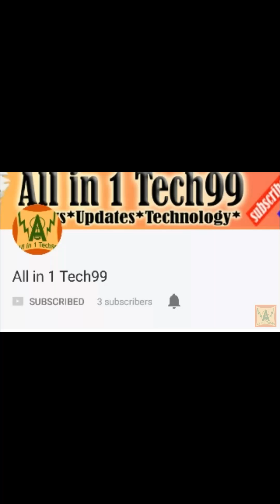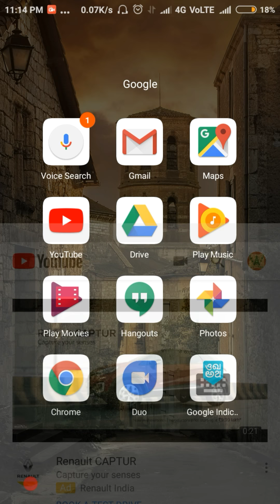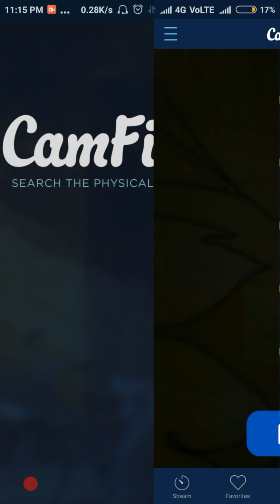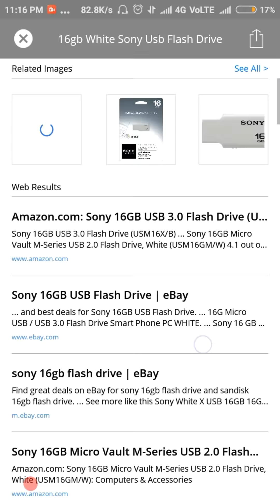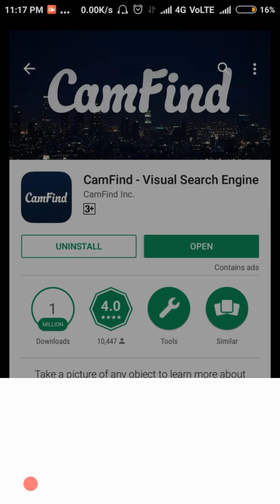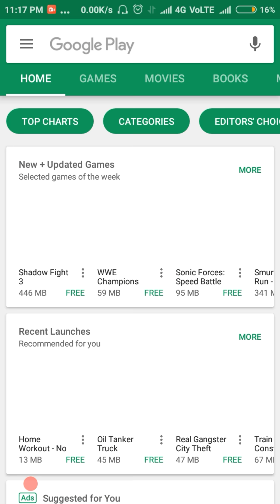Find Anything using ur Android Cam 📷 & Buy it easily